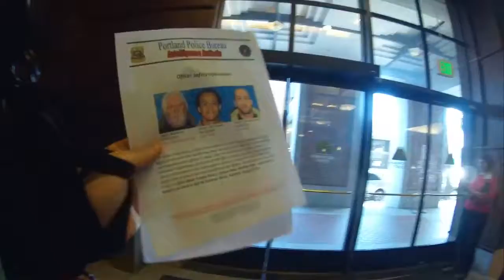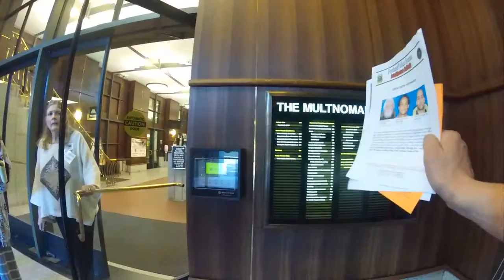Police Intelligence Bulletin scares and confuses